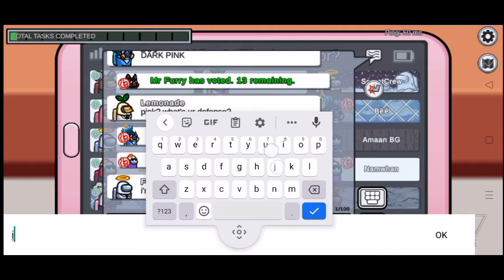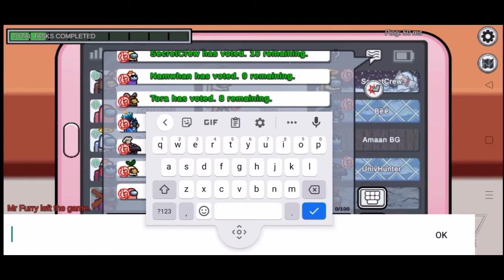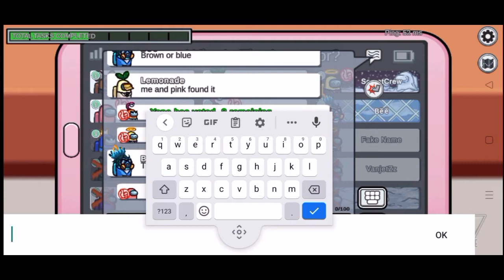Relaxing at MIRA after the boot | Among Us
Well after that Ban thing, I jumped back to MIRA and have just one round... I didn't stay too long because I need sleep that day...

1. Hydrangea Cookie Theme